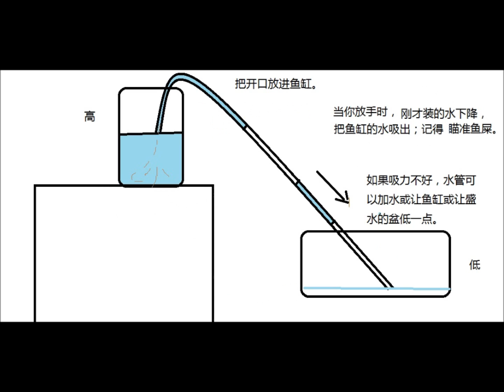Suck The Shit Out